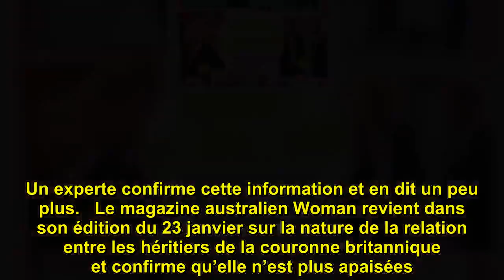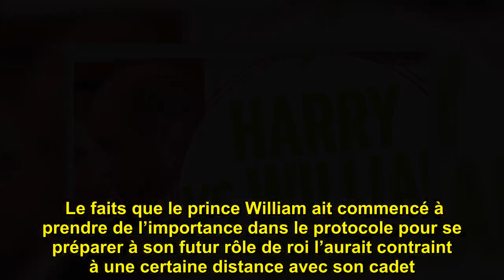William et Harry, c’est compliqué, des photos qui en disent très long - Kudo News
Les choses se seraient vraiment compliquées entre le prince William et le prince Harry après le mariage de celui-ci. Un experte confirme cette information et en dit un peu plus.   Le magazine australien Woman revient dans son édition du 23 janvier sur la nature de la relation entre les héritiers de